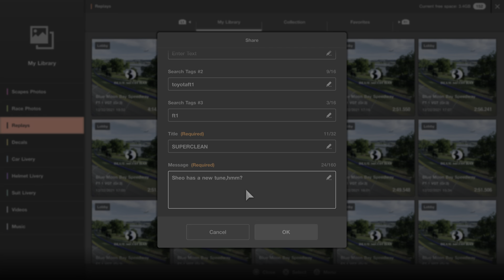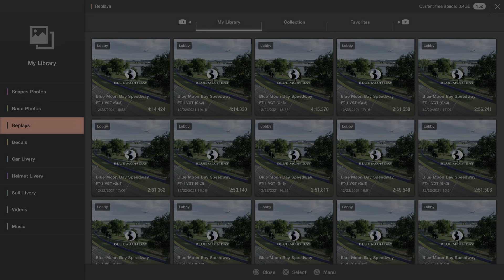SUPERCLEAN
A Grizzly Bear driving a car?!